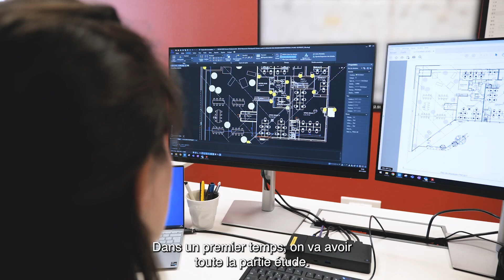Marie - Cheffe de Projet Travaux Neufs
Sans eux, nos Brioches n’auraient pas la même saveur !
Découvrez dans "Les Métiers Briochés", le quotidien des hommes et des femmes qui mettent leur savoir-faire au service de la gourmandise !

Pour cette nouvelle vidéo, découvrez Marie, Cheffe de Projet Travaux Neufs à La Fournée Dorée !